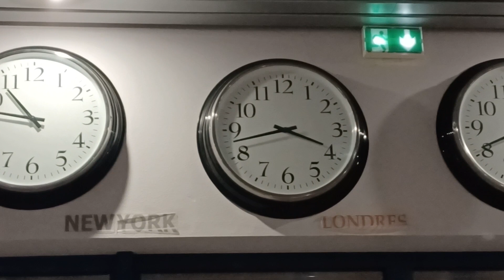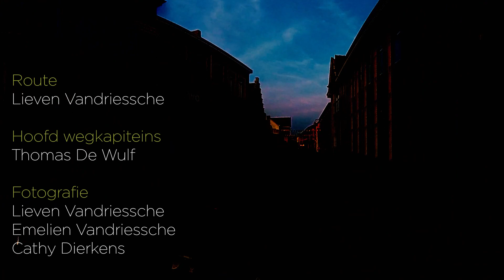Calais Zingem 2023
Aftermovie - sfeerbeeld van de rit Calais-Zingem van Elke Zucht Telt